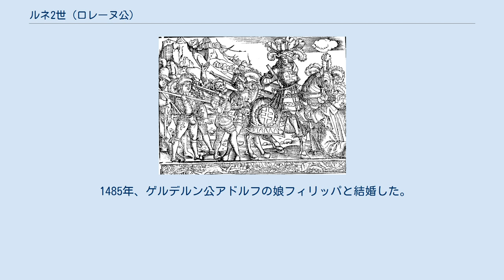ルネ2世 (ロレーヌ公)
ロレーヌ公ルネ2世 ルネ2世（René II, 1451年5月2日 - 1508年12月10日）は、ロレーヌ公（在位：1473年 - 1508年）、バル公（在位：1483年 - 1508年）、ヴォーデモン伯（在位：1470年 - 1508年）。
1480年から1493年まではカラブリア公として、1493年以降はナポリ王およびエルサレム王として、ナポリ王国とプロヴァンス伯領の、外祖父ルネ1世（ナポリ王）以来の継承権を要求していた。
また、父方の叔父ジャンからアルクール伯およびオマール伯を継承した。
1504年にはルネ1世の称号の1つであったギーズ伯を獲得した。
 ルネ2世は、ロレーヌ公ジャン1世の曾孫であるヴォーデモン伯フェリー2世（1420年 - 1470年）と、ナポリ王ルネ1世およびロレーヌ女公イザベルの娘ヨランド・ダンジュー（同じくジャン1世の曾孫）の子としてアンジェで生まれた。
1473年に母方の従兄のロレーヌ公ニコラ・ダンジュー（ジャン2世の子）が嗣子なくして死去した後、ルネ2世は父母双方の血筋により、母ヨランドを経てロレーヌ公国を相続した。
 領土拡大を狙うブルゴーニュ公シャルル軽率公と激突、1477年にスイス傭兵の力を借りてナンシーの戦いで軽率公を討ち取った（ブルゴーニュ戦争）。
 ナンシーを解放するルネ2世、1476年 1471年、ルネ2世はジャンヌ・ダルクールと結婚したが、1485年に結婚は無効とされた。
 1485年、ゲルデルン公アドルフの娘フィリッパと結婚した。
2人の間には12人の子女が生まれた。